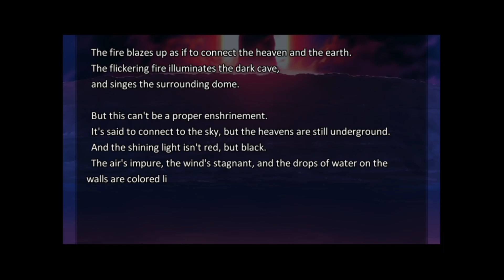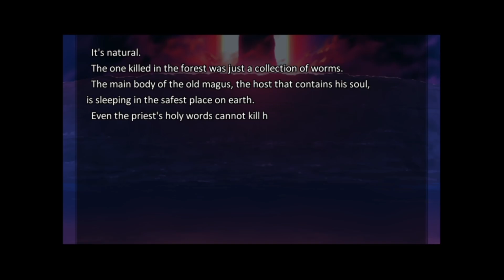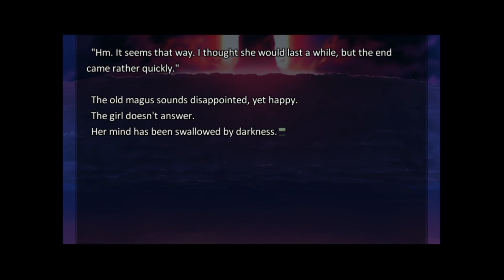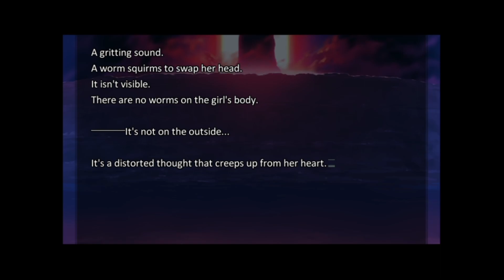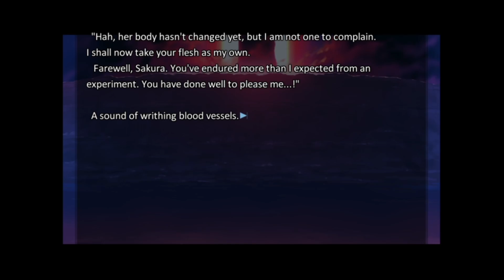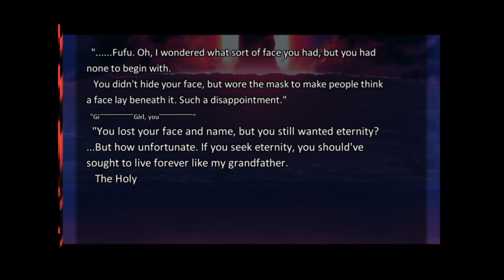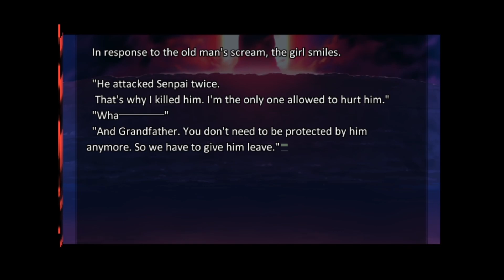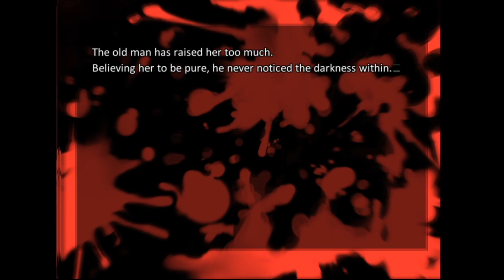A Puppet No More! | Fate/Stay Night [Heavens Feel] Part 104 w/ChillaDeX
FINALLY... I hated that guy.

-Social Media!